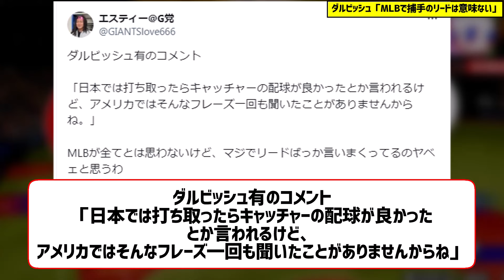ダルビッシュ「MLBで捕手のリードは意味ない」